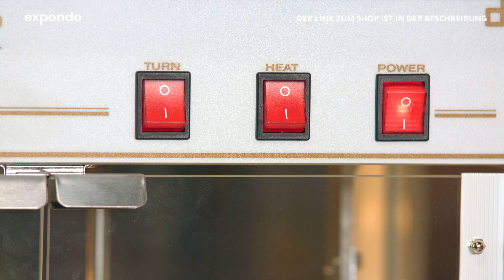Popcornmaschine Royal Catering RCPS-WG1 | Produktvorstellung 10011101